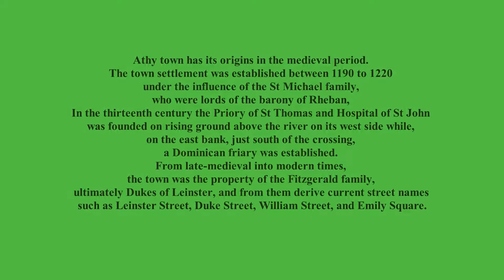Medieval Athy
Medieval Athy a world of wonder.
This was created for Heritage Week 15th to 23rd August 2020